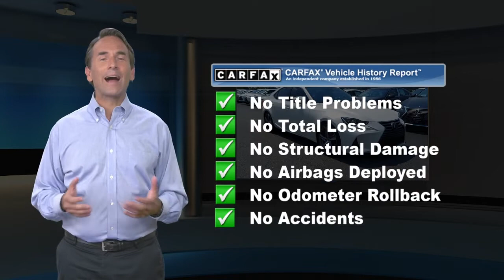Used 2018 Lexus IS IS 300, Ramsey, NJ L9210T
CARFAX One-Owner. White 2018 Lexus IS 300 AWD 6-Speed Automatic 3.5L V6 DOHC Dual VVT-i 24V AWD, Black LEATHER, 2 Position Memory, Blind Spot Monitor w/Cross Traffic Alert, Comfort Package, Power Steering Column, Rain-Sensing Windshield Wipers.Recent Arrival! 19/26 City/Highway MPGAwards:* 2018 KBB.com Brand Image Awards * 2018 KBB.com 10 Most Awarded BrandsThis 2018 Lexus IS 300 will not last to the weekend!!

[RLVID:8010:3d5634094ed1a151:9ce6cba903b82348:1]